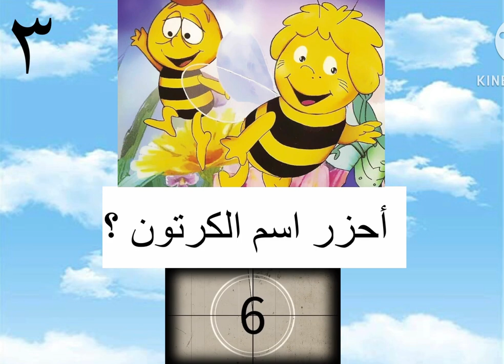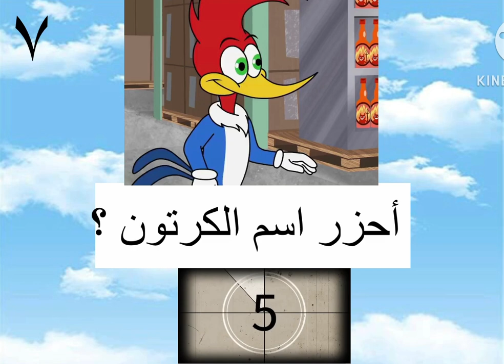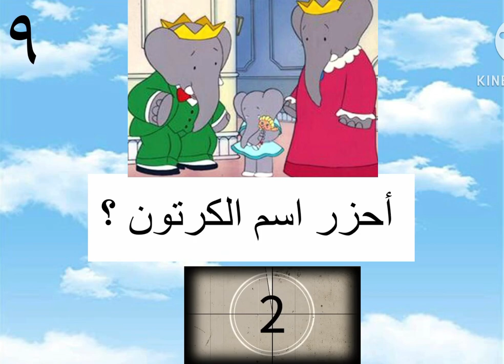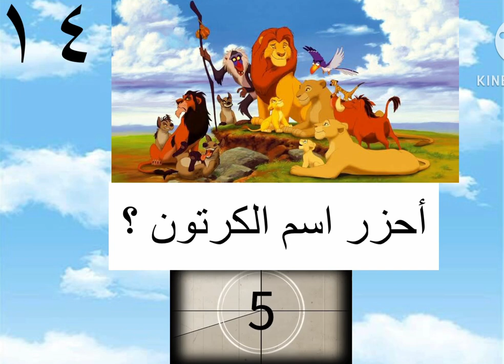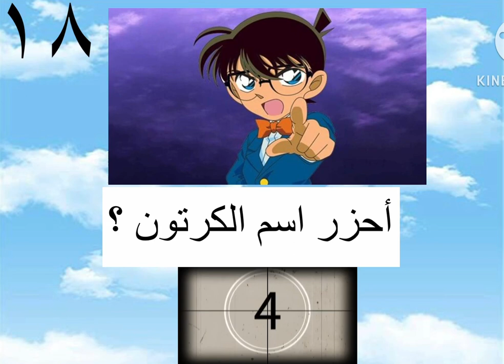أحزر اسم الكرتون 📺 ؟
اختبار
اختبر نفسك لمعرفة أسم الكرتون
اختبر معرفتك
افلام كرتون
مسلسلات كرتونية
مسلسل كونان
غامبول
سالي
ون بيس
ناروتو
عهد الاصدقاء
كرتون اطفال